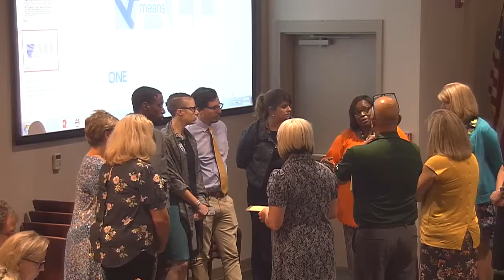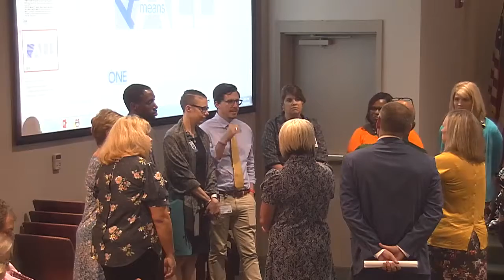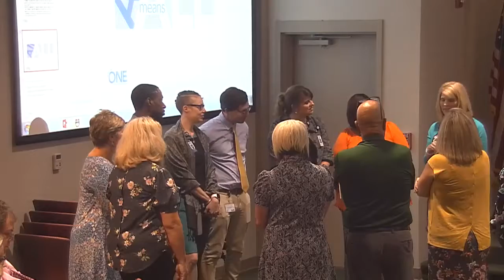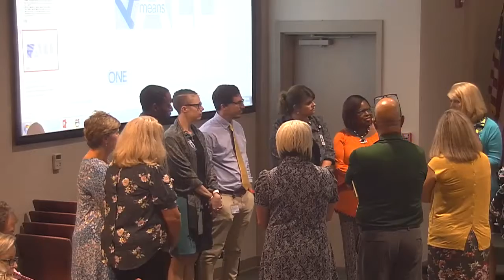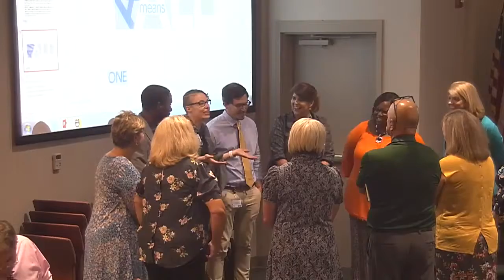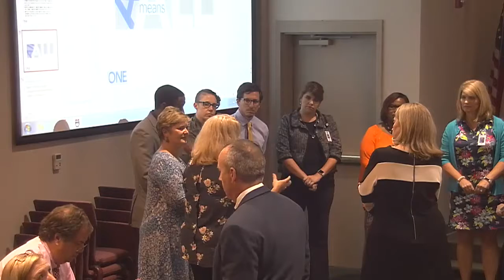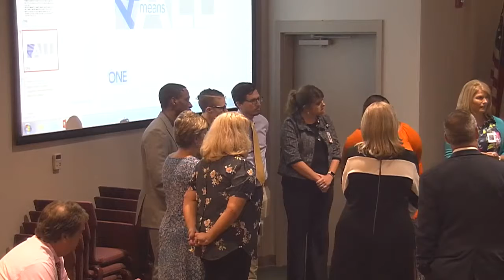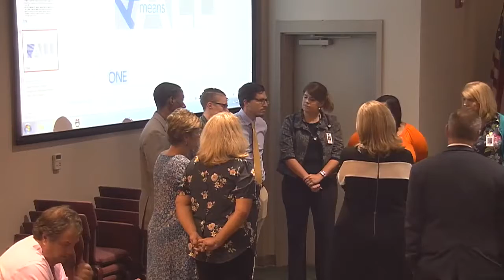September 10, 2019 – Board Workshop, Portfolio Projects